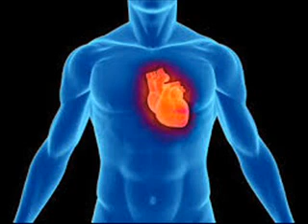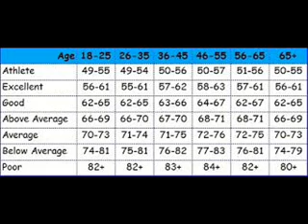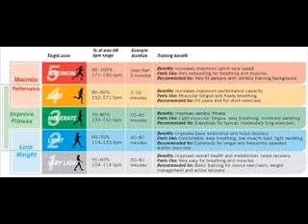EXERCISE HEART RATE AGE GROUP स्वस्थ दिल صحت مند دل ICSP94 INFECTION URDU HINDI BBJAN